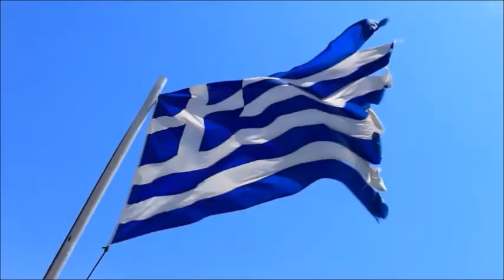Βυζαντινή Εκκλησία της Μεταμόρφωσης του Σωτήρα, Άνδρος